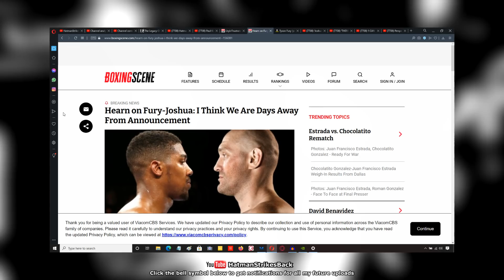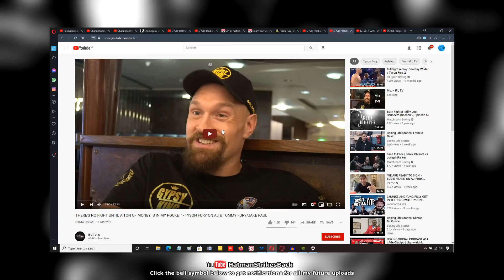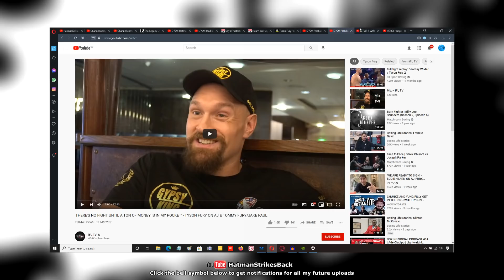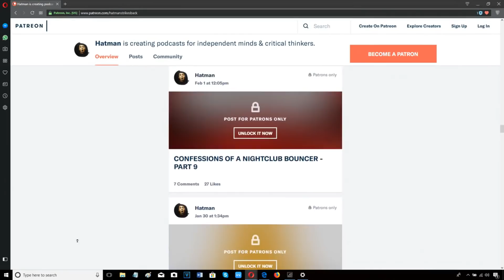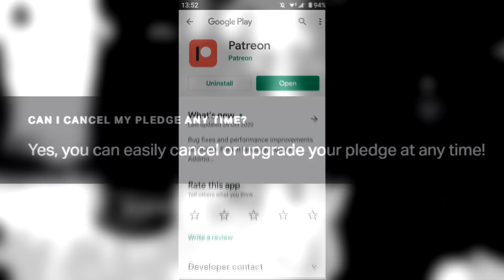🤫 TYSON FURY UNHAPPY WITH FRANK WARREN & BOB ARUM?? TURNING HIS BACK ON ANTHONY JOSHUA FIGHT??? 🤫